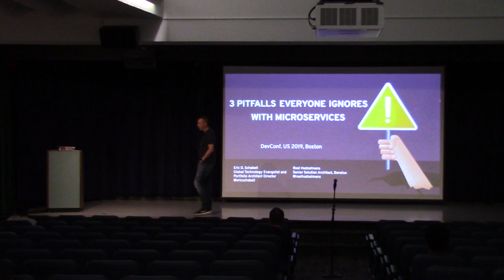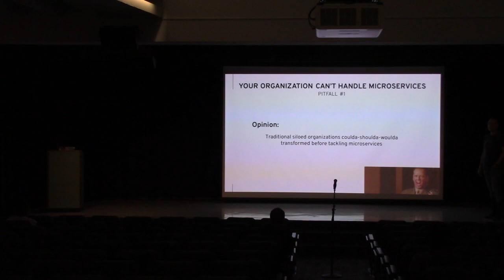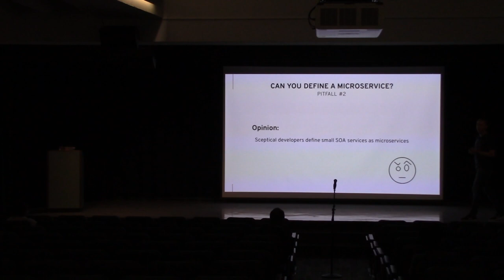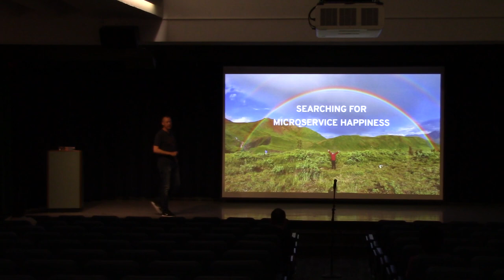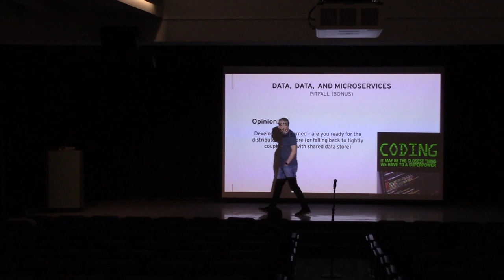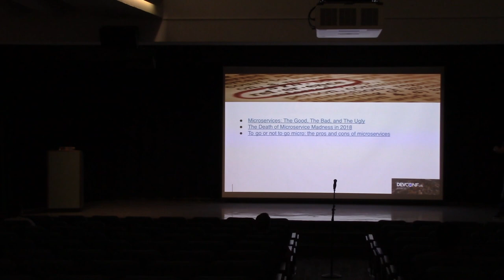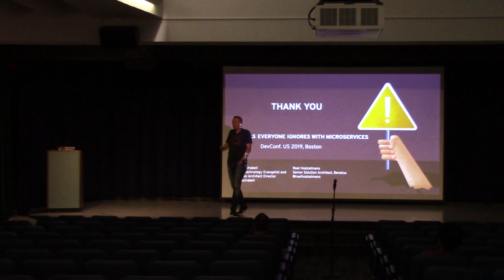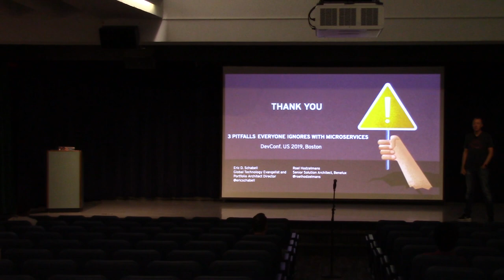3 Pitfalls Everyone Ignores with Microservices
Speaker: Eric D. Schabell

The daily hype is all around you. Microservices are a necessary step along the path to integration for a digitally successful future for your organization. The choices you've got to make don't preclude the daily work of developing amazing applications. From containers, cloud, multicloud, and beyond, microservices are the core infrastructure ensuring your organization's flexibility in the digital world. Join us for an hour of power, where real life developer experiences are used to highlight the three top lessons we're all learning as we transition our integration infrastructure into modern day microservices.